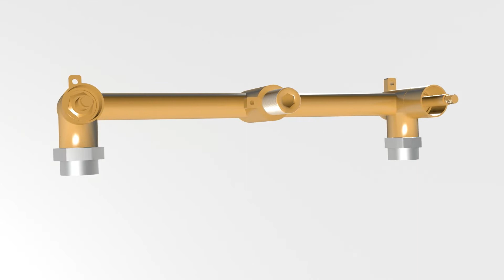How to install SUMERAIN Wall Mount Waterfall Bath Tub Filler Faucet Matte Black, Extra High Flow?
Sumerain’s high quality contemporary double handle wall mounted waterfall tub filler was designed to bring a modern, attractive and pleasure into any bathroom. With waterfall style spout makes bathroom more elegant, high-class, enjoy watching the faucet flowing water with wide spread spout to make waterfall looks high tech in a paradise environment. This solid brass luxury item is carefully constructed to win praise not only for its unique looks but for its lasting durability.

Model: S1248DW
Product Name: Wall Mount Tub Filler
Finish: Matte Black
Flow Rate: 16.72GPM@60PSI

Product description:
1. Wall mount tub filler with solid brass construction ensures quality and reliability.
2. Wall mount bathtub faucet with wide waterfall spout with high flow(16.72GPM@60PSI) water fills up your bathtub in a short time.
3. Two handle for effortless flow control for this wall mount waterfall tub faucet.
4. Effects and finish: Matte black wall mount tub faucet.
5 Years quality warranty for cartridge, we will response customers' service requests within 24 hours by phone or email.